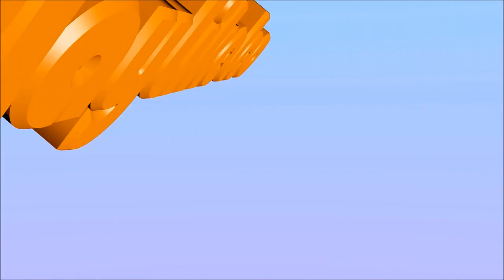TekkTown - 15 - "feucht!"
Setzen wir mal eure Tipps um!